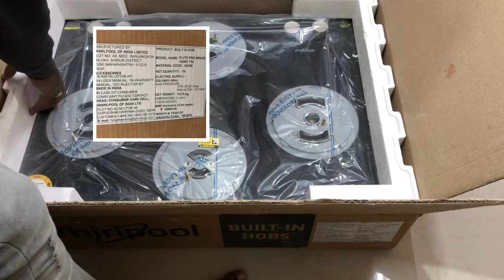Hob And Chimney Installation with Demo At My New home 🏡 | Whirlpool Hob and Chimney Installation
Hob And Chimney Installation with Demo At New home 🏡 | Whirlpool Hob and Chimney Installation @Rupa's Daily Mirror

hob-demonstration
chimney-demonstration

Hob Model :  ELITE PRO BRASS HDMC 704 , Price ~ Rs 25000
Chimney Model : Acti Fresh 9W TB Hood , Price ~ Rs 21000

Elica and Whirlpool Hobs & Chimneys Full Demonstration | Perfect Hob and Chimney for Modular Kitchen